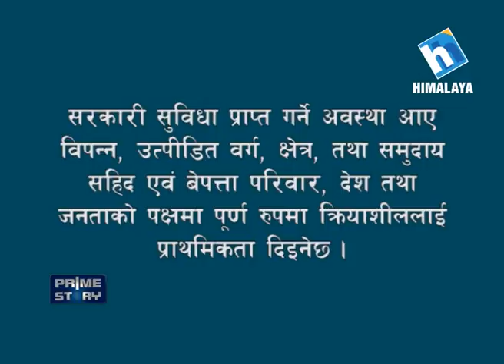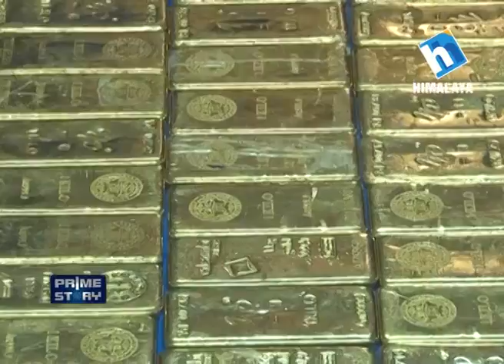Prime Story (Griha Mantri Sakti Basnet k kaa lagi griha mantri?)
Home Minister Shakti Bahadur Basnet's Major Controversy